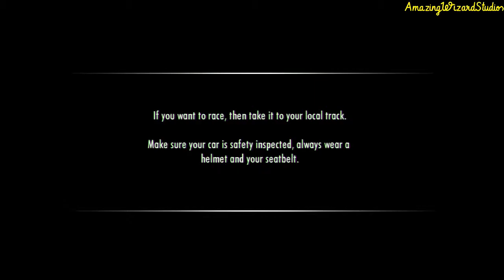"Need for Speed: Shift" (PS3) [HD] Gameplay Walkthrough - Intro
Thanks for all of the support for the team! This is the Intro of the "Need for Speed: Shift" Gameplay Walkthrough on the PlayStation 3!

Information about “Need for Speed: Shift”
Publisher(s): Electronic Arts
Developer(s): Slightly Mad Studios, EA Bright Light (PSP)
Initial Release Date: September 15, 2009
Platform(s): PC, PlayStation 3, Xbox 360, PlayStation Portable, iOS, Android, Symbian, Windows Mobile, MeeGo, J2ME

Follow AmazingWizardStudios on Social Media!